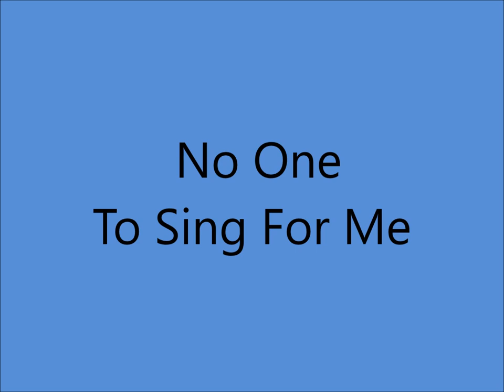Early Louvin Brothers - No One To Sing For Me [1953].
[Written by Ira and Charles Louvin]

Recorded   22 September 1953 - [No.3134] -
Charlie Louvin [gt/vcl duet],
Ira Louvin [mandolin/vcl duet],
Chet Atkins [gt], Eddie Hill [gt], Lightnin Chance [bass],

1942 - 1st. Performed as Radio Twins
1947 - 1st. Recording Session
1955 - Grand Ole Opry Debut
1956 - Best Sacred Group
1963 - Last Recording Session
1991 - Alabama Music Hall Of Fame